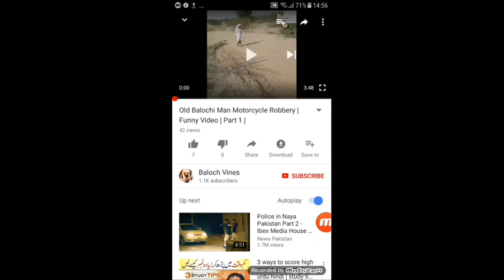Old Balochi Man Motorcycle Robbery [funny] Part 2] ( Baloch vines)